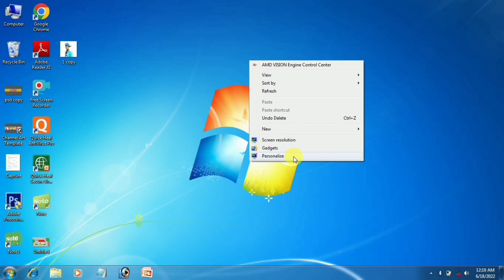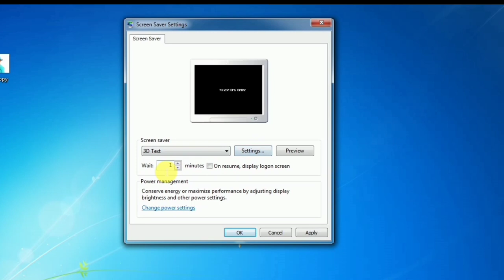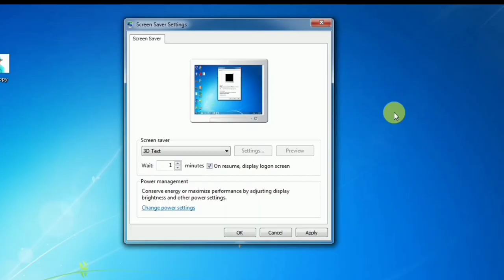screen saver in windows 7 / screen saver time settings windows 7 / screen sever in computer💻